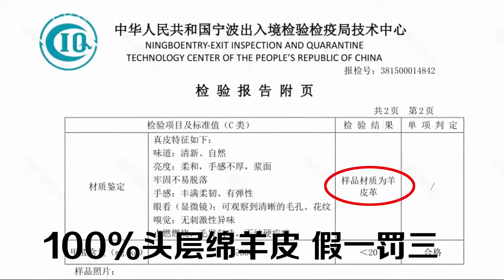양복 정장에 어울리는 양 가죽 자켓 트렌드 컬러 전통